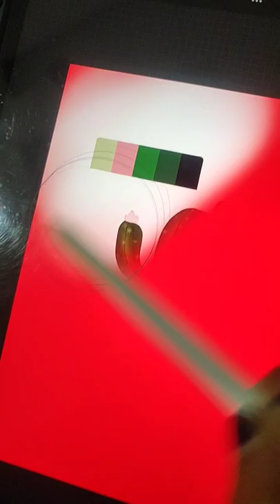art procreate illustration apple ipad creative